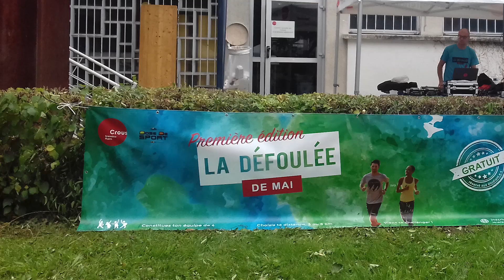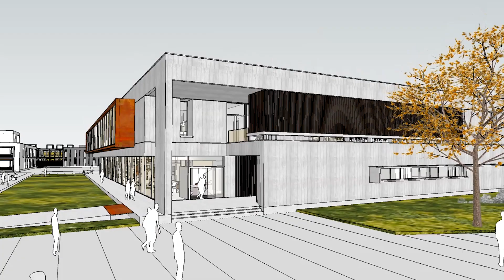Rewind Crous Grenoble Alpes 2019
2019 pour votre Crous Grenoble Alpes, une année riche en projets en tout genre, immobilier, restauration, soutien aux initiatives...
Et toujours avec le même objectif : favoriser la vie étudiante !

Crédits photo : Halpades, Christophe Levet, Atelier Métis, Andrea Berlese, Christophe Tong Viet